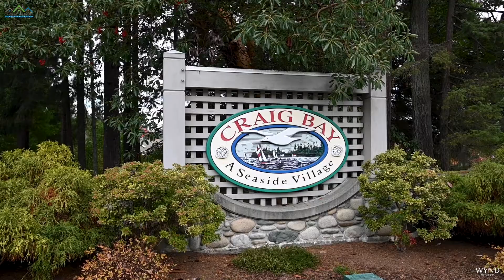1381 Gabriola Dr Video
NEW LISTING! 1381 Gabriola Dr in Parksville, BC.

Welcome to this beautifully maintained level entry townhome in Craig Bay, Parksville. Inside you will enjoy the sprawling layout, with an abundance of windows, 9’ ceilings, and a cozy natural gas fireplace. Enjoy the open flow from the kitchen into the great room with space for a formal dining table. The main level has primary bedroom with a 4-pc ensuite, a large ½ bath and laundry room. Downstairs are two more bedrooms, a 4-pc bath, and a generous-sized rec room with access to the green space outside. An added bonus is the huge storage room downstairs. Situated in desirable Parksville, this neighborhood is 55+ and is just steps from Parksville beach and just a few short minutes from both Rathtrevor. All measurements are approximate and should be verified if important.